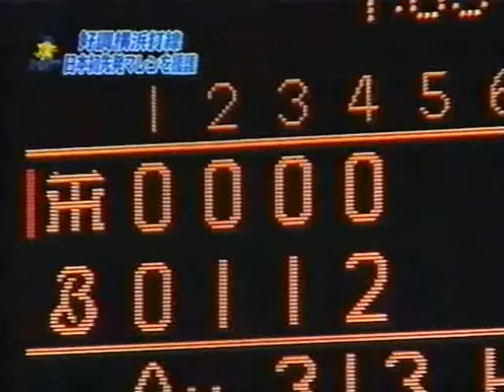2004.04.07 横浜 18安打17得点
マレンが8回無安打の好投。相川が7打点。

横浜ベイスターズ対阪神